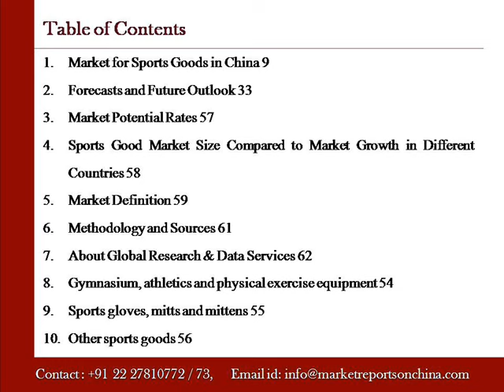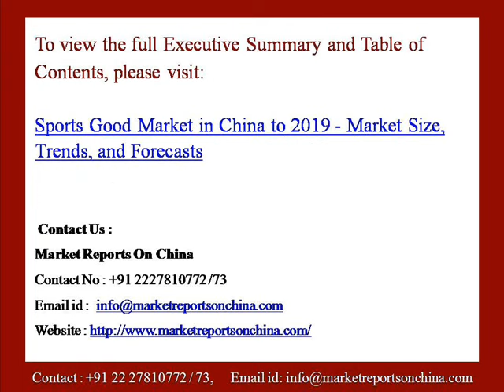Sports Good Market in China to 2019 Market Size, Trends, and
Marketreportsonchina.com presents a report on “Sports Good Market in China to 2019 - Market Size, Trends, and Forecasts”. The market data is clearly presented and can be easily incorporated into presentations, internal reports, etc.